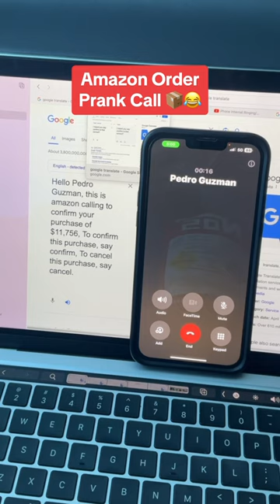Amazon Order Prank Call 📦😂